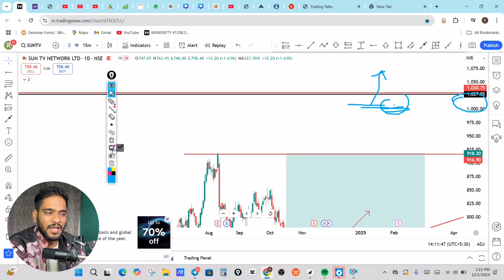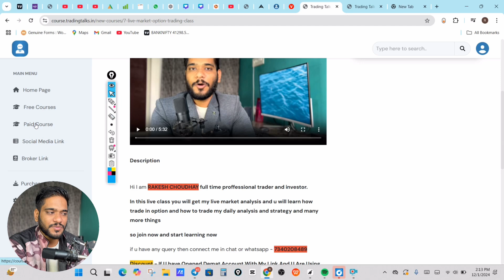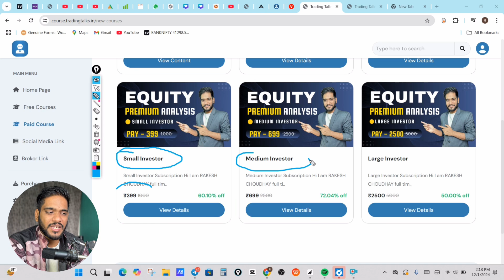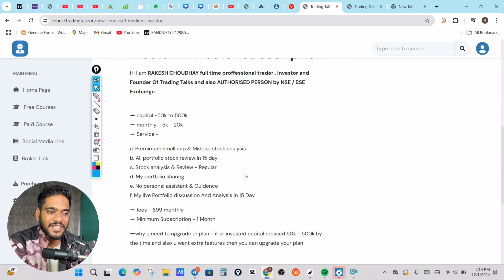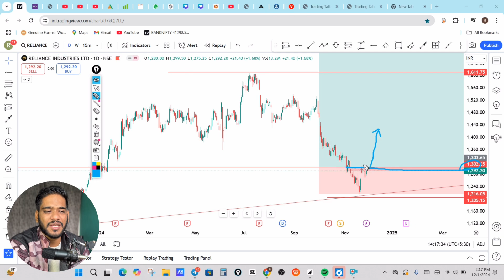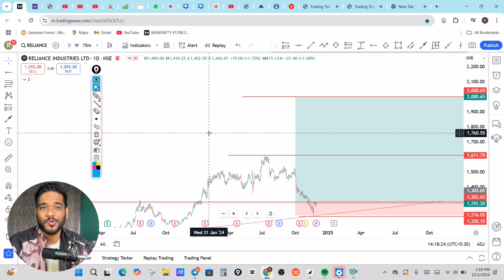Best Breakout Stocks For December 2024 | Swing Trading Stock | Trading Talks Stock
The information provided in this video is for educational and informational purposes only and does not constitute financial, investment, or trading advice. The content is based on my personal opinions and research, which may not reflect the views of any financial institution or investment advisor.

bottom out stocks
stocks for tomorrow NES
swing stock watch list for tomorrow
swing stocks
swing trading
today  best swing stock
top stocks for tomorrow
watch list for tomorrow
weekly breakout stocks

swi
swing trading strategies in tamil
swing trading strategies in hindi
swing trading strategies malayalam
swing trading strategies in telugu
swing trading strategies in kannada
swing trading strategies pushkar raj
Swin